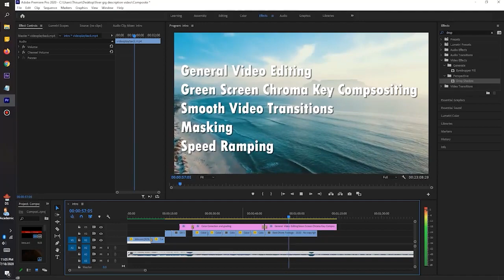Fiverr / UpWork showcase video - Thisun Sudaraka